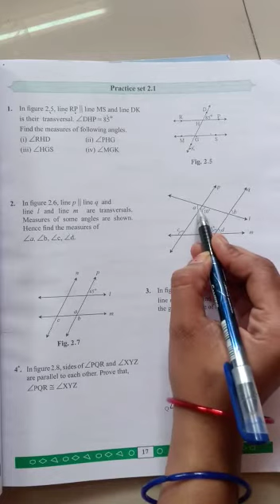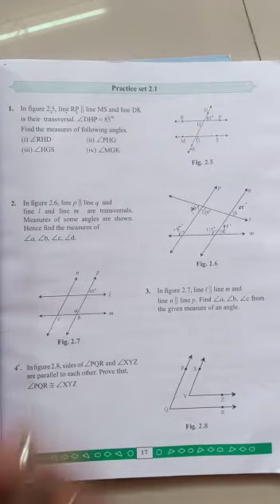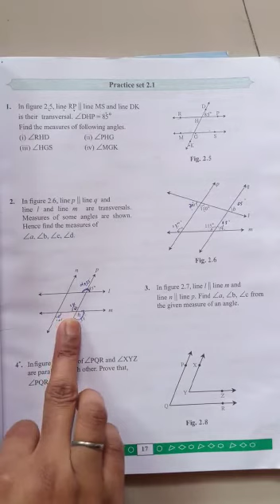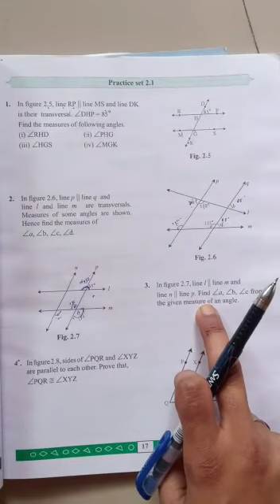Standard 9th subject maths lesson number 2 parallel lines